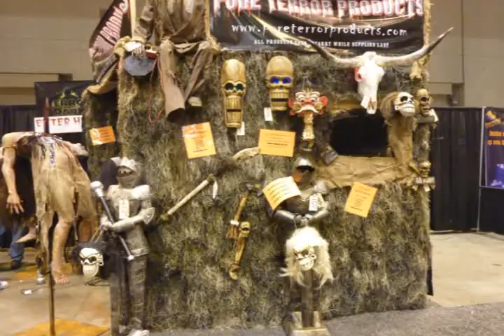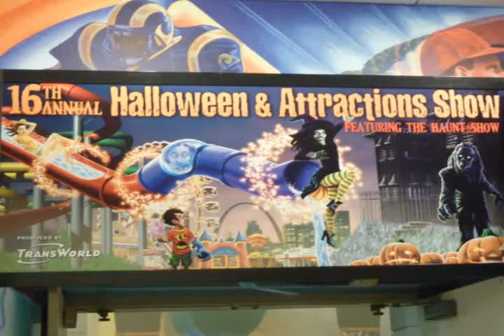Halloween and Attraction Trade Show 2011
Halloween and Attraction Trade Show 2011 in St. Louis